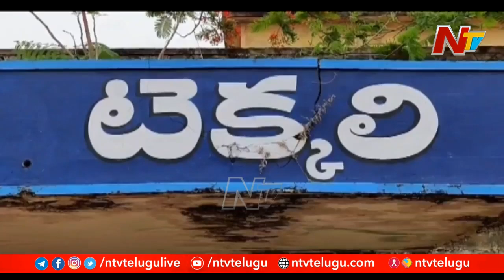56 Varieties of Food Items Offered to Lord Jagannadh at Tekkali | Ntv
BhaktiTVKotiDeepotsavam2021 LIVE Day 9 : యాదాద్రి శ్రీ లక్ష్మీనృసింహ స్వామి కల్యాణం | కోటి దీపోత్సవం